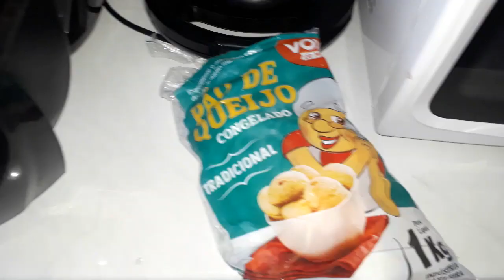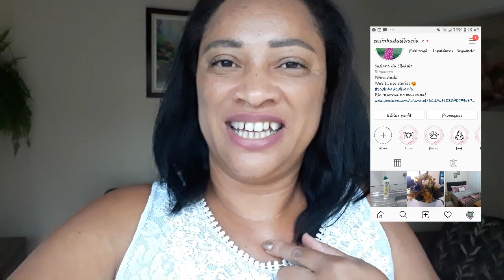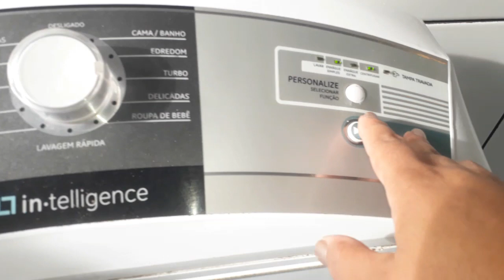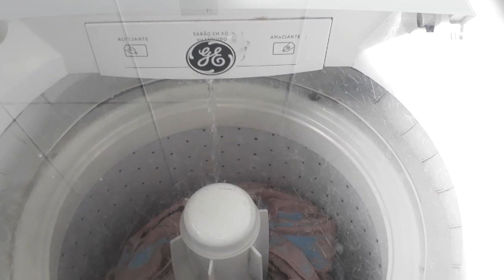Cama posta, troquei cortina da sala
Oi amores,no vídeo de hoje mostro como faço minha cama. Tirei a cortina da sala pra lavar e coloquei outra. Acompanhem aí. Espero que gostem.